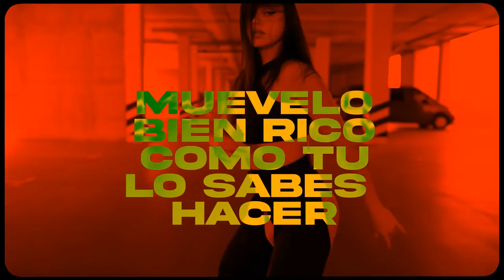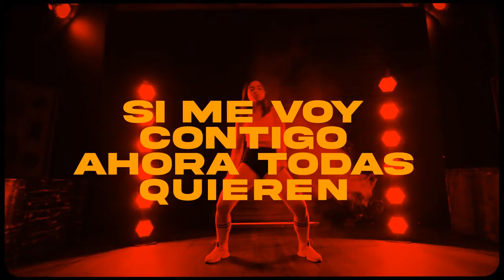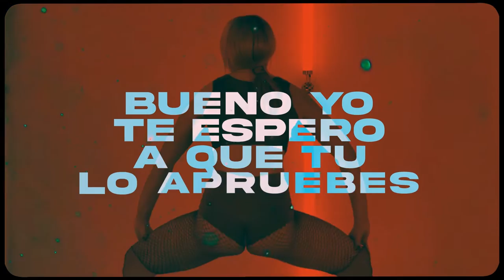Mueve - Dasio & Crismorel (Video Lyric)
Dasio

Amazon Music